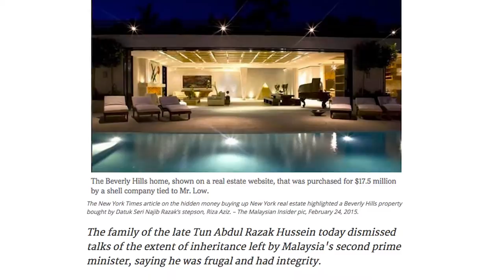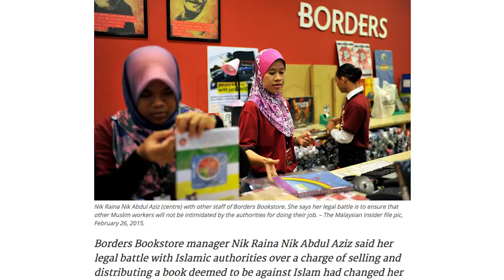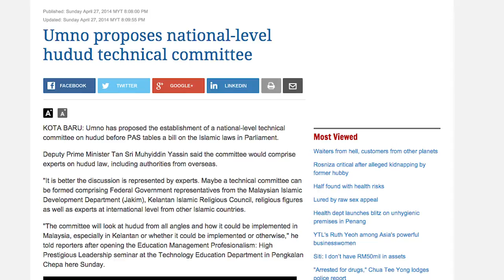PAS at the Crossroads [Headlines]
Highlights
1. Four out of the five sons of the late PM Tun Abdul Razak released a statement on Tuesday dismissing talk of a large inheritance left by their father. They say that their father had a reputation for frugality and integrity. They were responding to the PMO statement to the New York Times article on the alleged massive wealth of the Najib Razak’s family.

2. Meanwhile, the Obedient Wives Club Malaysia has rebrand itself. Why rebrand? NOTHING TRIPS OFF THE TONGUE BETTER THAN OBW.

3. Terengganu plans to parade Muslims who skip Friday prayers around town in hearses as penalty.

4. The Syariah High Court discharged Borders bookstore manager, Nik Raina Nik Abdul Aziz.

5. The story of the week is about love and hate for and in Parti Islam SeMalaysia. UMNO President Najib Razak declared that his party will not be contesting the Chempaka by-elections to focus on post-flood reconstruction efforts and also for Malay unity. The by-elections are being called following the death of former PAS Spiritual leader and MB of Kelantan Nik Aziz Nik Mat.

Sharaad talks about 4 aspects PAS currently faces, including factionalism, ties with UMNO, the implementation of Hudud and so on.

Credits;
Host : Sharaad Kuttan
Producer : Josh Wong
Researcher : Melanie Abraham